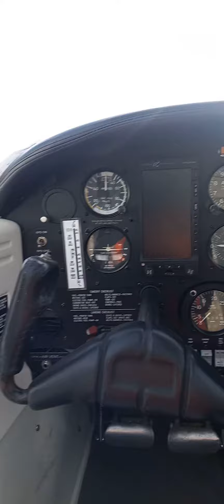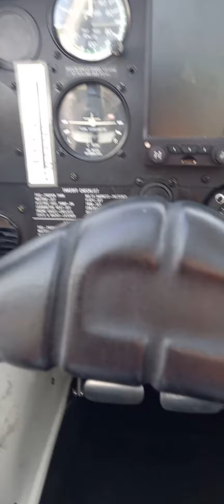Sitting in a Cessna on Wellington Airport tarmac .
WLG Aeroclub